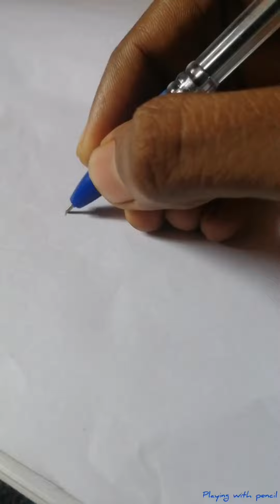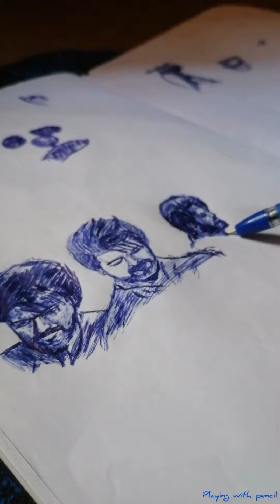leo movie pen art | full video